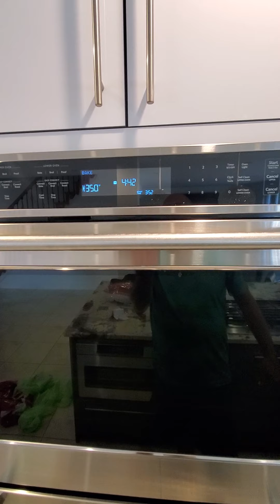מעדןןןןןן תנסו חברים